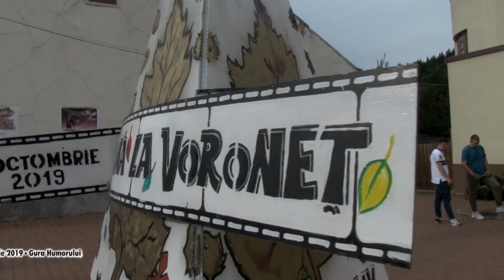Regizorul Cornel Mihalache la Festivalul "Toamnă la Voroneț" 2019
Regizorul Cornel Mihalache a prezentat la Gura Humorului doua documentare dedicate revolutiei din 1989.